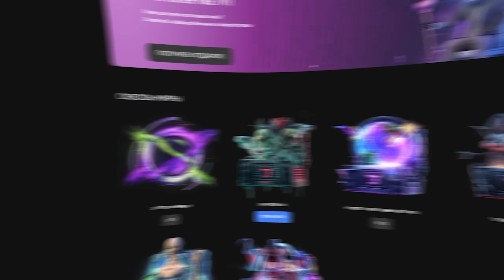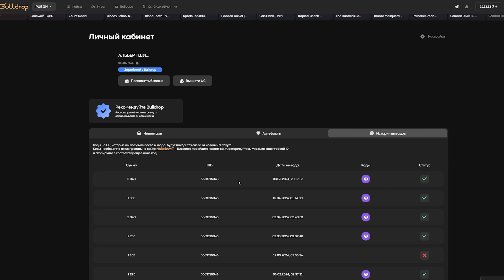СКВАД БОССОВ ЮТУБЕРОВ! 🔥 НАС БОЯЛСЯ ВЕСЬ СЕРВЕР! | METRO ROYALE | МЕТРО РОЯЛЬ | МЕТРО РОЯЛ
❤️ Часто задаваемые вопросы:
 • Как тебя зовут? Мое имя Альберт
• С какого девайса играешь? Играю с IPad Pro 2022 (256GB)
• Сколько тебе лет? Мне 18 лет, ребят ;)

Зарядись энергией для победы с новой коллаборацией TORNADO x PUBG Mobile!

Покупай обновленный TORNADO SKILL и участвуй в мощном розыгрыше призов. Первые 5000 участников получат гарантированный приз — 60 UC!

РЕКЛАМА. ООО «Глобал Фанкшнл Дринкс Рус». ИНН: 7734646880 erid: LjN8KVuNR